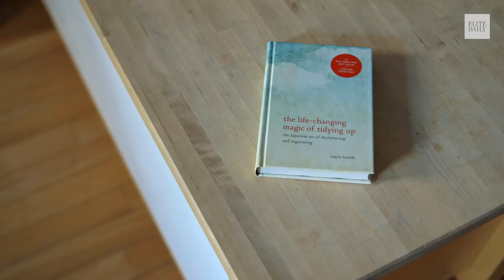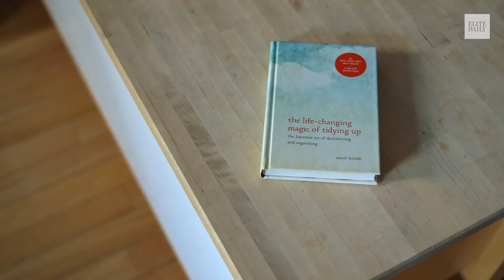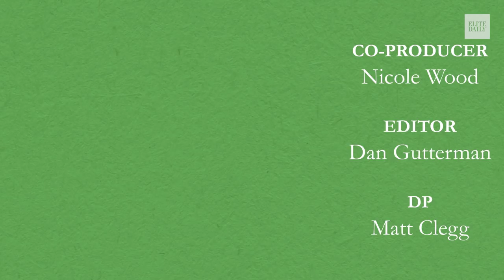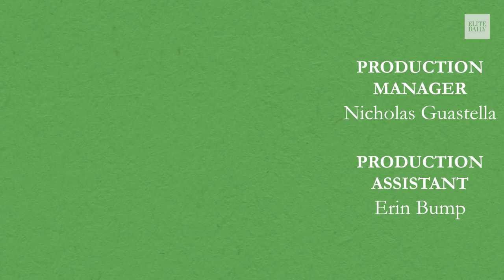What Happens When Tidying Up Goes Completely Wrong [Intimacy Issues]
There is such a thing as too clean…

Created by Paul Gale and Theodore Schaefer

Starring:
Paul Gale as Paul
Emilea Wilson as Hanna
Dan Chamberlain as Mark
Melody Jones as Mark’s Mom

Co-Producer: Nicole Wood
Editor: Dan Gutterman
DP: Matt Clegg
Production Designer: Kit Sheridan
Assistant Camera: Kimberlee Venable
Gaffer: Sean Gradwell
Sound: Max Phillips
Post Sound: Hunter Berk
Colorist: Pedro Vivas-Hernández
Titles: Drew Luster
Production Manager: Nicholas Guastella
Production Assistant: Erin Bump

General Manager of Video, Elite Daily: David Potvin
Media Manager, Elite Daily: Evan Brenner